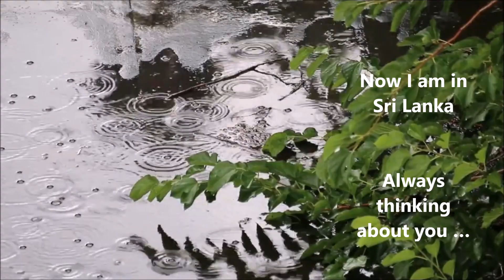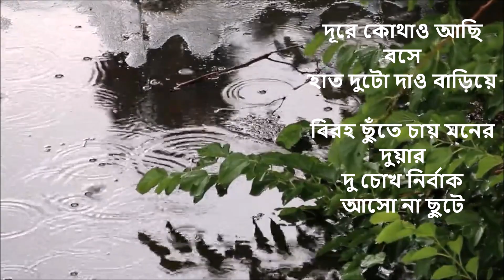Music East Bangla | Dure kothao achi boshe | Best of the best by Tausif | Sponsor: Fatema Tower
SPONSORED BY: Fatema Tower, Cumilla. (Berkeley Homes Ltd.)

Copyright: Abdur Quaderi